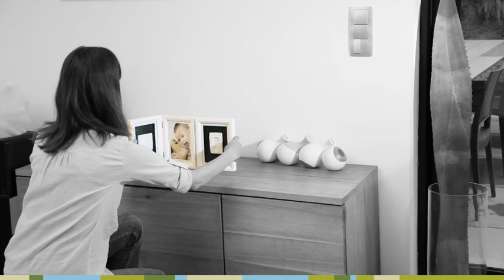Comment créer son empreinte BABY ART ?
Souvenirs de bébé créatifs avec BABY ART
Tutoriel : questions et astuces sur les empreintes de bébé

Comment créer son empreinte ?

Malaxez la pâte 30 secondes
Roulez jusqu'à obtenir une galette
Placez la main ou le pied de bébé dessus
Pressez doucement en formant bien l'empreinte
Découpez la galette au format utile pour votre cadre
Laissez sécher l'ensemble pendant 24 H mini
Utilisez l'adhésif double face fourni
Collez l'empreinte sur son support
C'est terminé

Les astuces pour personnaliser

Personnalisez votre cadre Baby Art :
Choisissez une autre couleur de fond pour votre cadre : découpez une feuille de papier cartonnée de couleur à la taille du fond du cadre, collez-la sur le fond du cadre initialement fourni avec de l'adhésif double-face, et collez l'empreinte de votre bébé sur le nouveau fond obtenu !

Personnalisez votre cadre avec les empreintes de peinture :
Dans les produits Baby Art permettant de réaliser des empreintes à la peinture, les tubes de peinture fournis sont dotés d'un petit embout applicateur leur permettant d'être utilisés comme un petit crayon pour décorer ou signer le chef d'œuvre de votre bébé.

Personnalisez les empreintes réalisées dans la pâte à modeler Baby Art :
Pour personnaliser l'empreinte de votre bébé dans la pâte des produits « Print » ou de la Magic Box, vous pouvez graver à l'aide d'un instrument pointu (crayon, couteau, etc.) le prénom, la date de naissance, la date de réalisation, dans la pâte avant qu'elle ne sèche. Vous pouvez également décorer l'empreinte ou le fond du cadre à la peinture acrylique traditionnelle.

Questions courantes (FAQ)

Les produits présentent-ils un risque pour mon bébé ?
Les produits BABY ART sont tout à fait sécuritaires, même pour les nouveau-nés : non toxiques, ils sont testés et conformes aux exigences et normes de sécurité en vigueur.

A quel âge faut-il réaliser son BABY ART pour obtenir un résultat optimal ?
Tous les produits BABY ART ont été conçus pour les enfants de 0 à 3 ans, il est donc parfaitement sécuritaire de réaliser tout produit BABY ART dès la naissance de bébé.
Pour les empreintes réalisées dans la pâte à modeler BABY ART, on préconise de les faire entre 0 et 3 ans, la limite d'âge étant atteinte lorsque la main ou le pied de bébé n'entrent plus dans le cadre.
Pour les empreintes à la peinture, aucune limite d'âge, toute la famille peut apposer son empreinte à côté de celle de bébé, dans la limite de la taille du cadre !

Comment s'assurer de la réussite de ma sculpture ?
Il est nécessaire de lire la totalité de la notice avant de débuter, afin de connaître à l'avance les différentes étapes de réalisation, et de suivre scrupuleusement toutes les indications.
Il est recommandé de réaliser votre moulage à des températures ambiantes comprises entre 18° et 25°C pour assurer l'exactitude des temps et délais fournis dans les instructions d'utilisation.
Il est important de préparer tous les éléments demandés avant de se lancer dans la réalisation de la sculpture.
De même, lorsque vous commencez le moulage, il est conseillé de garder votre enfant à proximité,
afin de procéder rapidement à l'insertion de la main ou du pied dans la pâte, dès que celle-ci est prête.

Comment choisir le récipient nécessaire à la réalisation d'une sculpture ?
Pour choisir le 1er récipient qui accueillera le pied ou la main de bébé, il convient de s'assurer qu'il permettra d'y insérer la totalité du pied ou de la main de bébé, selon la forme que l'on souhaite obtenir,
et, si cette forme est destinée à être insérée dans un cadre, que sa hauteur soit adaptée. Il est recommandé de choisir un récipient en plastique souple
afin de faciliter le démoulage de l'ensemble une fois le plâtre coulé dans le moule de pâte.

Quel est le meilleur moment pour bébé pour réaliser une sculpture ?
Il est conseillé de réaliser la sculpture lorsque bébé est endormi afin de limiter ses mouvements au moment de mouler sa main ou son pied.
Évitez de réaliser une empreinte ou une sculpture avec bébé à un moment où il est fatigué ou agité.